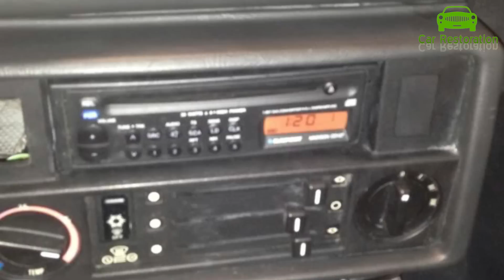1982 BMW 528e Powered by an S52 M3 Engine - Car Restoration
1982 BMW 528e Powered by an S52 M3 Engine - Car Restoration